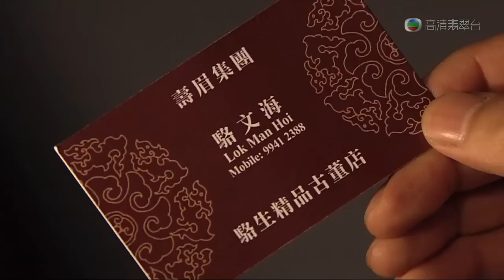愛‧回家 - 第 154 集預告 (TVB)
TVB劇集《愛‧回家》第154集 - 不熄的火

鍾標工作表現懶散，永洪與飛看不過眼出言單打，鍾標表現拗氣繼續堅持自我，馬強對他亦大嘆無修。馬強刻意安排機會讓鍾標與嘉澤講和，鍾標未有理會指與嘉澤道不同不能勉強。嘉澤明白馬強用意，故意安排神戶和牛送到鍾標面前，轉頭鍾標亦以甜品向嘉澤回禮。尚友為了生的委託到其車房拍照搜集證據，竟意外偷聽到保鑣臣與龍的對話，得知臣是撞毀嘉澤座駕的黑手。

永洪與飛招待文海，馬強在旁聽出文海乃識途老馬，見他對其中一張茶几大表興趣，即出價十萬更表示鐵價不二。文海赫然發現鍾標，即熱情上前與他相認，鍾標表現尷尬。馬強猜出文海是業內顯赫，永洪和飛好奇鍾標與文海的關係，鍾標表現煩燥藉詞離去，卻在門外看到尚友。尚友刻意安排與鍾標二人獨處，鍾標向尚友娓娓道出與文海相識的經過，尚友鼓勵鍾標之餘，更將尚好早前為其與嘉澤爭執出手調解的真相道出.